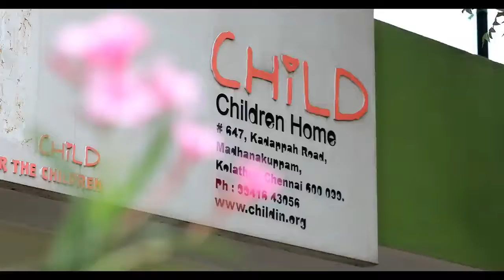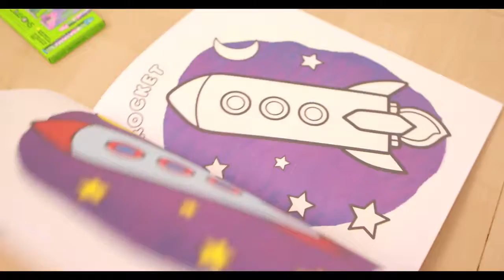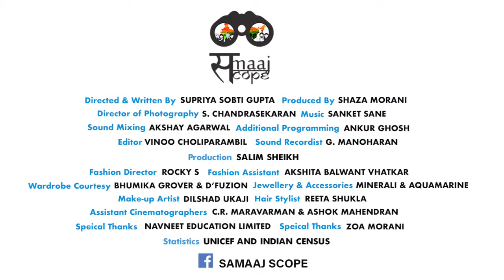INDIA, Anukreethy VAS Beauty with a Purpose | Miss World 2018